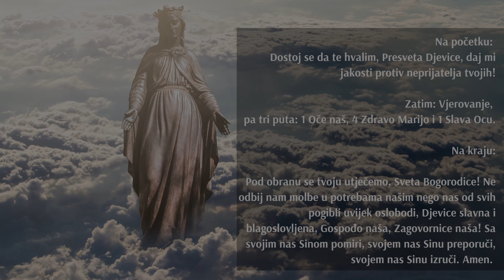MALA GOSPINA KRUNICA (Tvome zagovoru majčice naša utječemo se)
Na početku:
Dostoj se da te hvalim, Presveta Djevice, daj mi jakosti protiv neprijatelja tvojih!

Zatim: Vjerovanje,
pa tri puta: 1 Oče naš, 4 Zdravo Marijo i 1 Slava Ocu.

Na kraju:

Pod obranu se tvoju utječemo, Sveta Bogorodice! Ne odbij nam molbe u potrebama našim nego nas od svih pogibli uvijek oslobodi, Djevice slavna i blagoslovljena, Gospođo naša, Zagovornice naša! Sa svojim nas Sinom pomiri, svojem nas Sinu preporuči, svojem nas Sinu izruči. Amen.